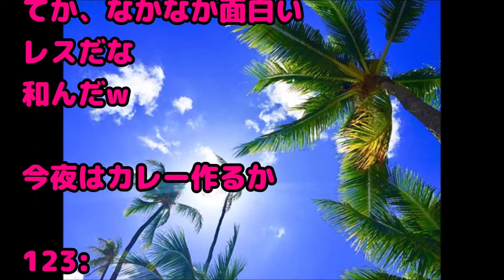【メシマズ嫁 シンパパ】妻が亡くなって１3年、その当時4歳だった娘も、高校生になりこの間初めてカレーを作ってくれたのだが、驚く事にその味は亡くなった妻のカレーと同じ味だった。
関連動画：
スカッとする話　嫁のウワキが発覚。義両親「娘ちゃんが可哀想。俺君が悪い」嫁『慰謝料を払う理由がない』と、調停委員や調査官に言い始めて・・ → 結果ｗｗｗｗｗ

スカッとする話【修羅場・因果応報】夫との出来た子どもがまさかの流産という結果になってしまった。そんなある日のこと親戚の集まりでコトメがありえない一言を暴露する！

【修羅場】ロミオ「好きです。結婚して下さい。そうでないと僕は会社を辞めます。 」後輩女宛てのロミオメールを全社員に送信したバカ発生！→ 会議室に連れてかれて…

DQN返し スリップ事故に巻き込まれ、意識不明に。 看護師「大丈夫！？意識ある？嫌いなものは？」 私「うぅ…姑…怖い～」

衝撃 駐車場に女が無断駐車→女「空いてるんだからいいでしょ！」→ある日、女の車が向いの家に突っ込み…なんと！

緑の紙
離婚届

プリン、プリ
不倫相手

毒
独身

鬼
既婚

気団
既婚男性

gkbr
ｶﾞｸｶﾞｸﾌﾞﾙﾌﾞﾙ

ktkr
キタコレ!

(ry
(以下略)

ワンオペ
1人で仕事、家事、育児の全てをこなさなければならない状態